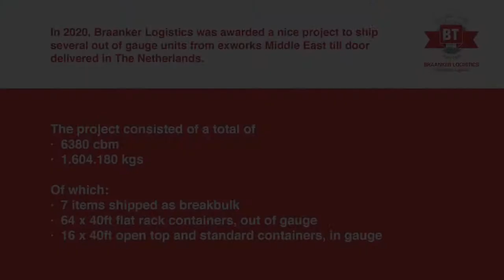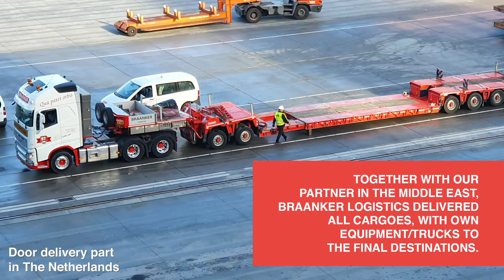Braanker Logistics project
In 2020, Braanker Logistics was awarded a nice project to ship several out of gauge units from exworks Middle East till door delivered in The Netherlands.

The project consisted of a total of
· 6380 cbm
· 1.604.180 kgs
Of which:
· 7 items shipped as breakbulk
· 64 x 40ft flat rack containers, out of gauge
· 16 x 40ft open top and standard containers, in gauge

Together with our partner in the Middle East and Hapag-Lloyd AG, Braanker Logistics delivered all cargoes, with own equipment/trucks to the final destinations.